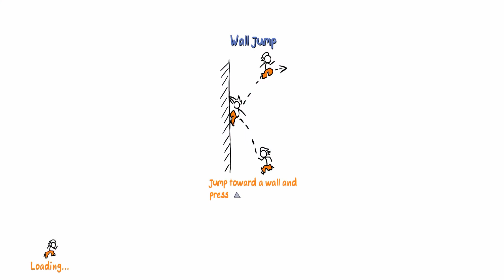Fancy Pants Adventures : Gameplay Walkthrough part-1 level-1 - Tutorial (iOS, Android)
Run through dense forests, underwater caverns, and pirate ships in search of your kidnapped sister in this epic platformer game. Stomp, kick, and slash your enemies with 40 melee weapons and an arsenal of moves. Battle Pirates, Ninjas, a Giant Penguin and more!

Features:

- Plenty of platform levels filled with secret rooms
- Parkour style gameplay
- Many challenges and races.
- Unlockables: hats, weapons and PANTS!
- World 1 and World 2 can also be unlocked.
- Gamepad support!
- Leaderboards and achievements
- Stickman / hand drawn art style

Join Fancy Pants Man in this platform game as you help rescue his little sister, Cutie Pants, from the worst pirates ever.

Leap, slide, sprint and smash your way through some of the most unique levels to be found in gaming.

Fancy Pants Man will wield new weapons, take on new enemies and use a ton of new tricks and abilities on his way to rescuing his beloved sister.

Unique hand-drawn artwork and gorgeous, colorful visual style.

Collect the squiggles and stars spread throughout each stage and use them to unlock new awards, costumes and accessories.

Developed by Brad Borne and Over the Top Games.